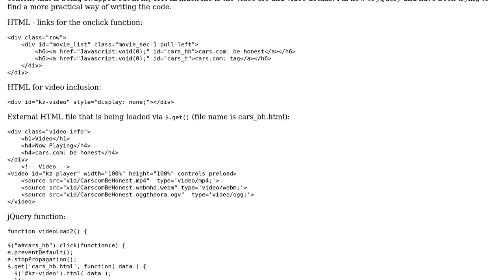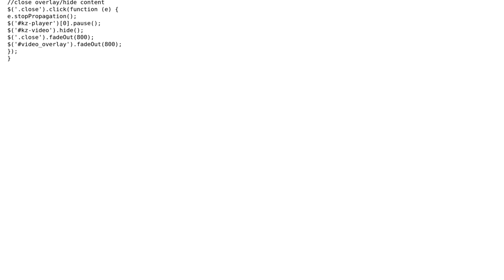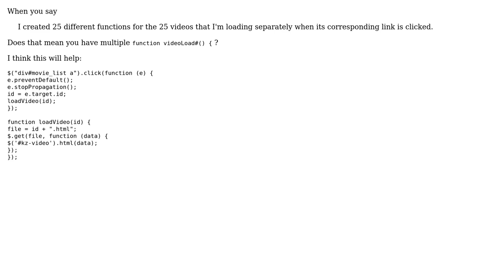Code Review: Loading content from external HTML files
With thanks & praise to God, and with thanks to the many people who have made this project possible! | Content (except music & images) licensed under CC BY-SA | Music | Images & others | With thanks to user RENE VILLA user Qwiso user Jamal and the Stack Exchange Network Trademarks are property of their respective owners. You are responsible for your own actions.